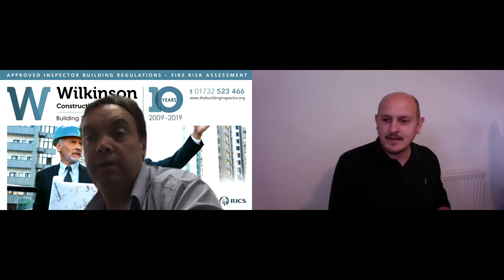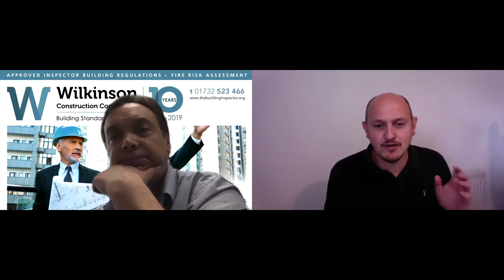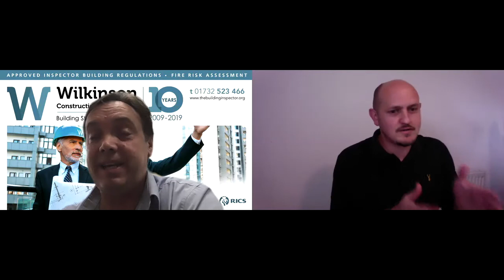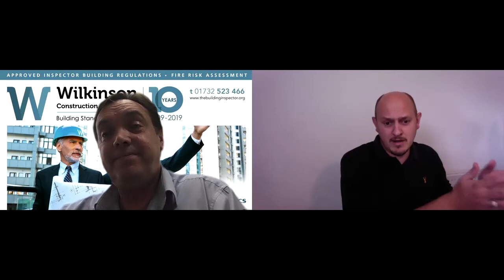You must have Standards with Geoff Wilkinson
You must have standards!

I had the pleasure of having a 'Construction Conversion' with Geoff Wilkinson all about having standards in this industry. Geoff is the leading voice in the UK for Building Control and Standards, with over 30 years experience in construction.

He is a qualified Chartered Surveyor, a Fire Engineer and has been spokesperson for the Association of Consulting Approved Inspectors and the Building Control and Standards Faculty of the CIOB.

Geoff is someone who walks the walk and knows his stuff as he runs his own practice Wilkinson Construction Consultants with over 600 live projects currently running.